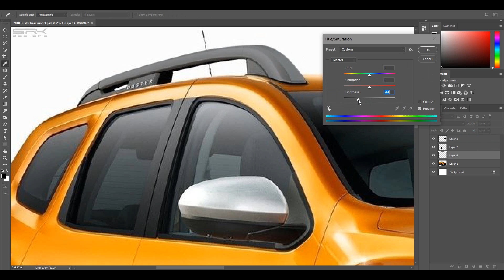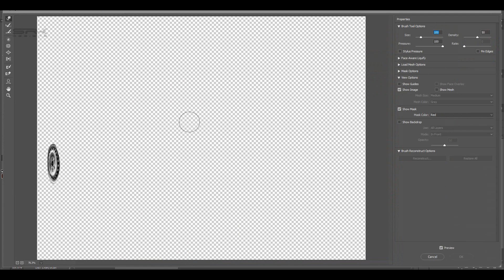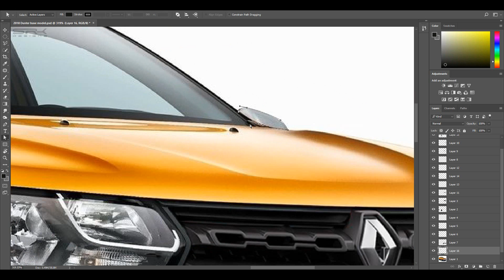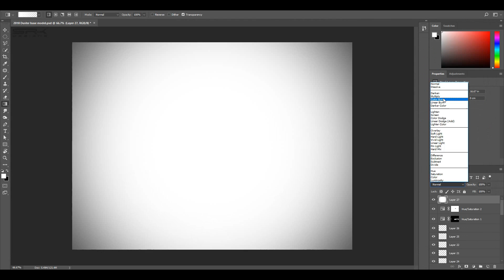Making of the 2018 Renault Duster base model rendering - SRK Designs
Making of the 2018 Renault Duster base model rendering

Renault Duster
New Duster
New Renault Duster
2018 Duster